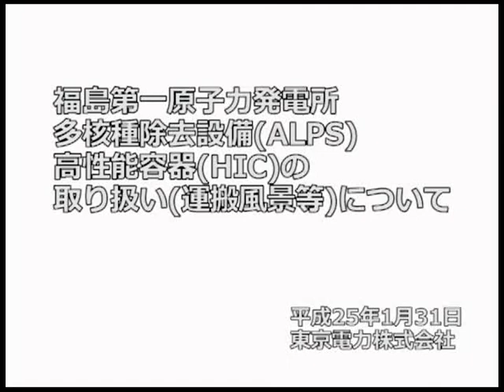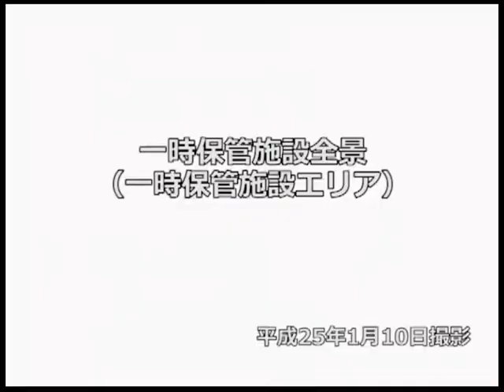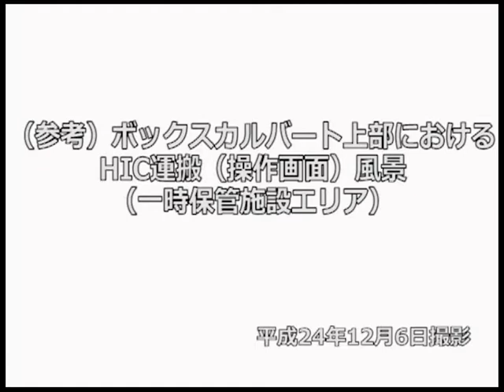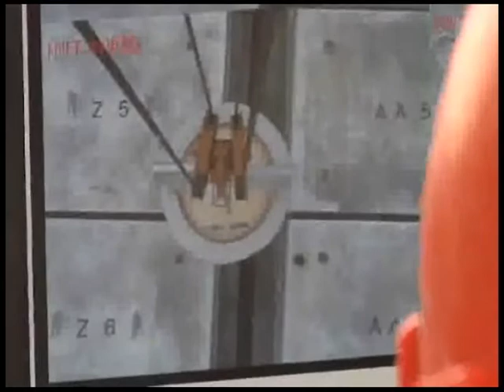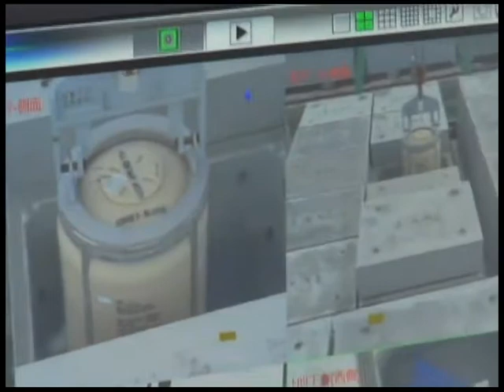Fukushima Daiichi ALPS Water Filtration System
New water filtration that will remove certain isotopes from the water down to lower levels.